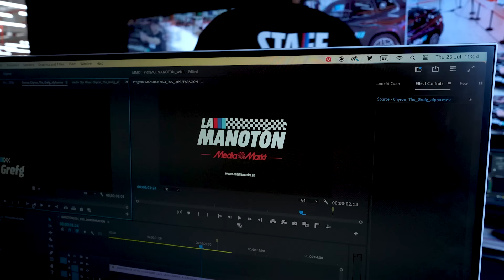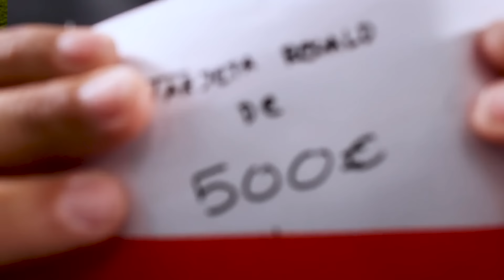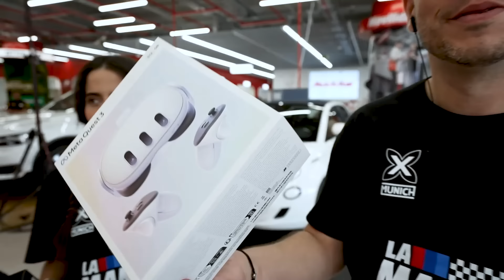Regalamos UN COCHE de más de 40K 🤯 LA MANOTÓN 2024 🚗🖐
¡Así vivimos La Manotón 2! Las 14 horas de directo resumidas en 30', con todos los mejores momentos de esfuerzos, estrategia, tentaciones, eliminaciones, premios y sobre todo mucha diversión.
Los 25 participantes que concursaban por un BMW X1 M Sport y también todo el equipo de producción, los invitados, lor árbitros, el público, el chat de Twitch. Un evento INOLVIDABLE.

Índice:
00:00 Intro
00:50 Start
01:05 Los embajadores y Dani Fez
01:55 Primer sobre
02:12 Segundo sobre
02:21 Tercer sobre
02:47 Mario Vaquerizo
03:43 VAR
04:31 Último sobre
04:43 Cristian Ventura (con permiso)
05:30 A la pata coja
05:38 Hundred
06:22 La fregona eléctrica Dyson
06:33 Más tentaciones
09:18 VAR
09:58 Sobres Sorpresa
10:40 Meta Quest 3
12:19 Gonzalo Montoya
13:00 VAR
14:47 Carla Flila
15:26 Conga
17:21 Lisa de Team DUX
20:36 Una mano arriba y vendados
22:51 The Grefg
23:22 Papa Johns
24:15 VAR
25:01 Level
26:35 Pack PS5
27:59 LG StanbyME
28:15 Delonghi
29:17 Piedra, papel o tijera
30:55 Despedida